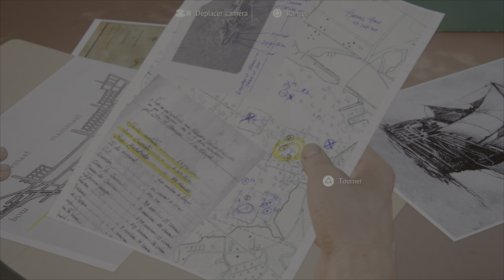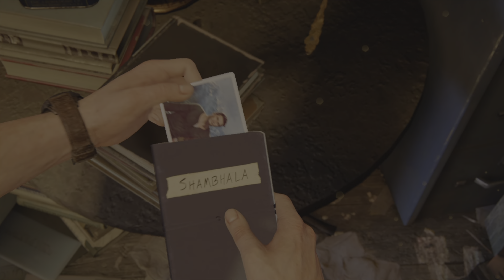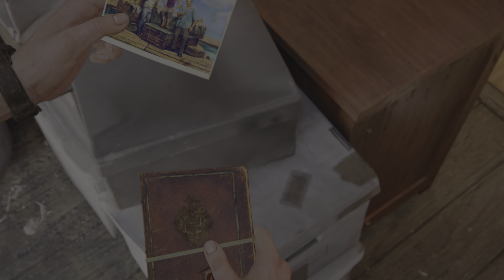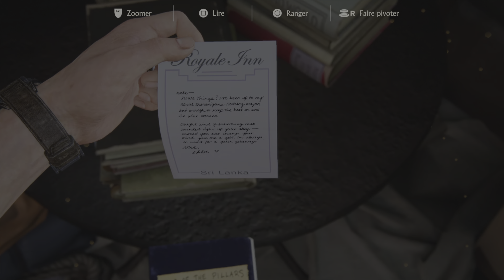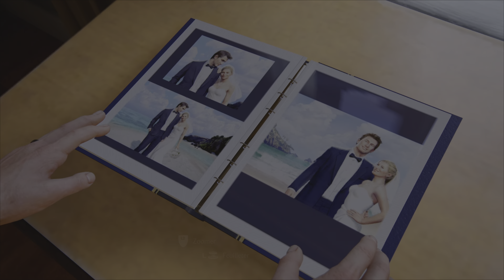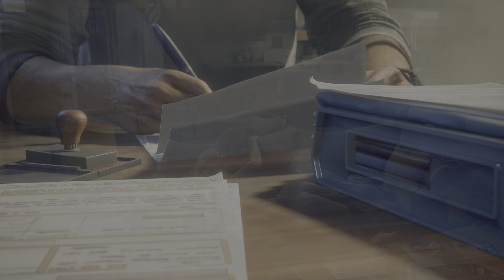03|04.The Malaysia Job is Normal | Uncharted 4 PS5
Game of day by @streetsidegame on Instagram